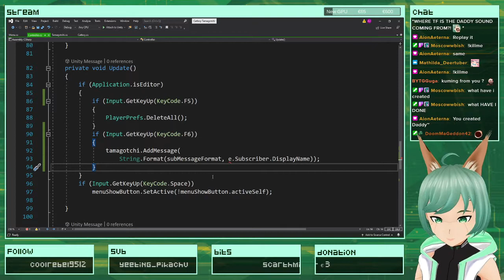ambadev f*cking dies (ambadev)